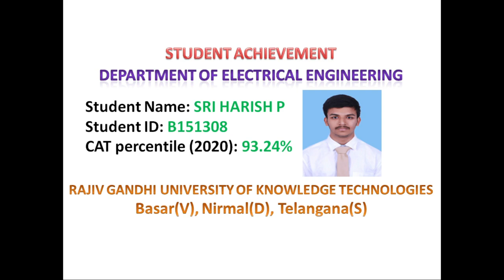B151308 P.Sri Harish (CAT-93%)